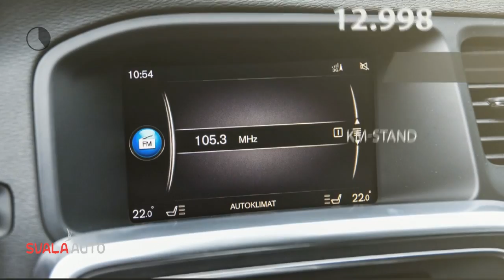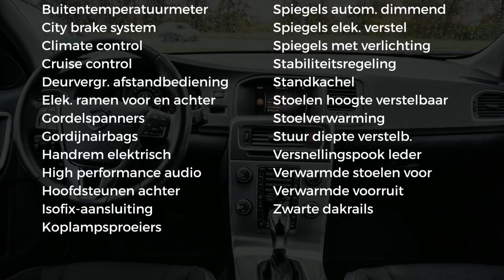Volvo V60 T3 152pk Geartronic Nordic+